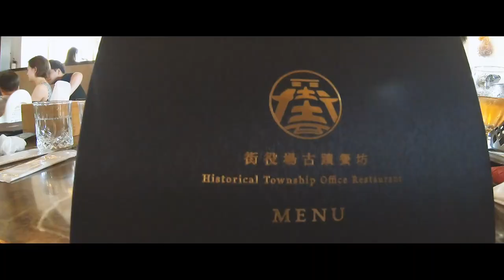《OurChillLife 我們鬆活。頻道》你沒來過的台南秘境！秀而不媚的山林之地 - 新化。台南山上花園水道博物館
桃辣妹是臺南人，他對台南實在太熟悉了，有一天我們就聊到如果有一天去台南就是不要去吃東西，想要找景點的話，還有哪裡可以去？

於是我們就決定挑一個最不熟悉的地方，新化。

新化又叫做大目降，是原住民語的山林之地，彼時大目降是南橫通往東部的起點，也就是通往山林的入口。且因為是交通的起點，所以在此有著很多元的貿易交易，山上賣下來換錢，其他城鎮來這裡買貨。

所以早期新化人賺了很多錢，就請工匠仿造當時象徵進步有錢的巴洛克式風格，一蓋就是三層厝，其中一戶蓋了這麼拉風的房子，左右鄰居就紛紛效仿，於是整個街區就成就了如此精緻又華麗的老街風格。

後來我們去 街役場 餐廳吃飯，這個建築的故事很讓人感動，施工緊實、結構堅固的「新化街役場」，儘管在五十多年前新化大地震時毫無損傷，卻因為錯誤的都市計畫規劃為停車場，差點被拆掉。

後來整個新化人大動員，用拉繩徒手的方式將它平移好幾百公尺，等到停車場完成，再把它移動回來～～這真的太感人了，尤其當現在很多無良的利益團體，總是在半夜放火燒古蹟，比起這種愛護家園的新化人真是有夠慚愧的。

我們去了日式宿舍群，喝了乳液奶茶，去看了國定古蹟台南水道，爬了好漂亮的石坡，發現了比歐洲還要更美的老建築，晚上住在滿山清新的新化實驗林館，隔天參加林道的導覽活動～～

這是我們從來沒有體驗過的台南，也是大大的驚喜，百年的歷史在台南總是能產生優秀的文化質感，不過分的鋪張卻擁有毫無瑕疵的美麗臉龐，怎麼拍都好看，怎麼看都好玩。

OurChillLife。我們鬆活

我們鬆活頻道開張啦！我是小春爸爸，有個最愛的桃桃太太，還有第二愛的愛婗女兒❤️～～
我們帶著孩子一起放鬆的過生活，孩子也是旅伴不是拖油瓶，這是我們的玩法也是生活方式。

放鬆過生活，選好地方，排好時間就可以出發囉～～～想這麼多幹嘛？

爸爸負責行程、拍片、剪片、配樂、美術、動畫、字幕
媽媽負責拍照、美食、打卡、IG、社團、付錢
小孩負責爽就好。

我們的片有自己的風格，我們用剪MV的方式剪旅遊影片，我們每支片都會搭配一首適合的音樂，我們每支片都儘量不超過六分鐘，我們期待每一支片都會搭配一段故事，我們更期待你來找我們一起玩：

OurChillLife。我們鬆活